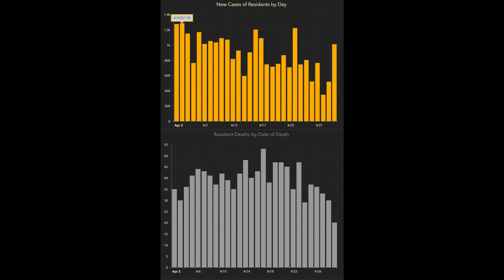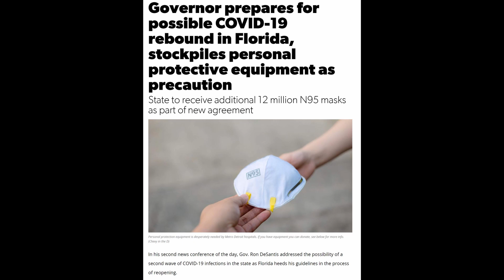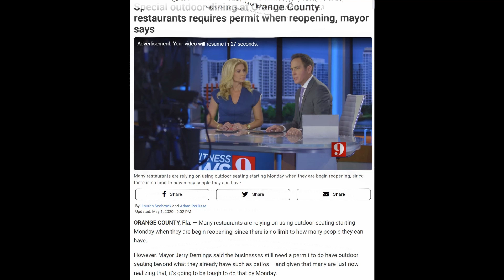Lockdown in Orlando | May 2| Disney Tells People Disney Springs is Closed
Lockdown in Orlando!  Recorded this morning.  Today I'm talking about the usual stats on US and Florida COVID 19 cases, I show a map of US states whihc are open or due to open in the next week, Florida state parks will open on Monday, Gov DeSantis is preparing for a secondwave of cases, Orange County set out its guidelines for business reopening, are barbers essential businesses, outdoor seating in Orange County needs a permit, Osceola County will be following Gov DeSantis' Phase 1 plan and Disney has had to tell people that Disney Springs is closed.

Here's a link to all of the videos in the COVID 19 series, which tracks progress towards reopening of the resorts and them parks in Orlando.

If you missed me driving around a deserted Walt Disney World the day before lockdown, or the 192 & I-Drive, or the I-4, here's a link to that series of three videos

An occasional vlog, which I'll upload more of as required.  If you have a question about all things Orlando, please join It's Orlando Time on FaceBook.  With over 220,000 members, someone has the answer.

Link to Governor DeSantis' Executive Order for Phase 1 of Reopening Florida